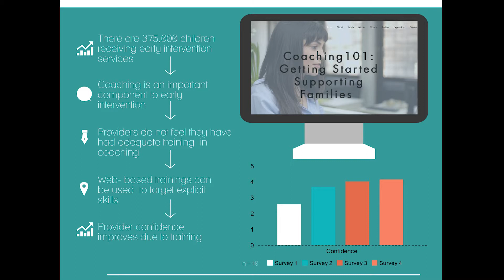Elizabeth Milgate - Competitor - 2019 3MT / 3MM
Elizabeth Milgate of Idaho State University, Speech-Language Pathology, during the first annual Idaho Statewide 3 Minute Thesis / 3 Minute Masters competition presenting “How online training impacts the coaching behaviors of student clinicians"